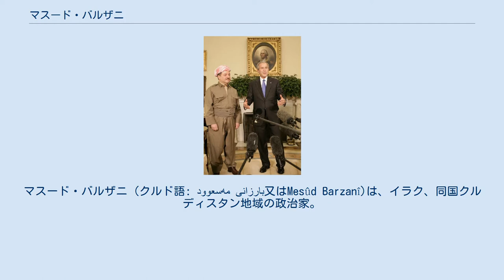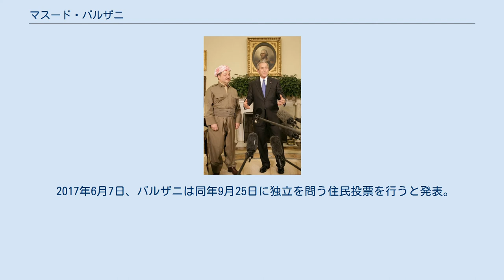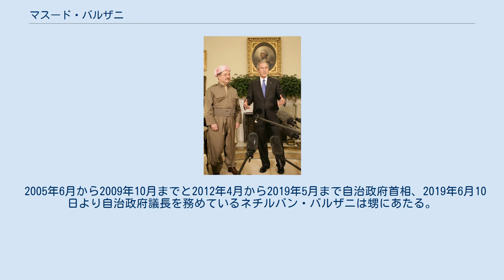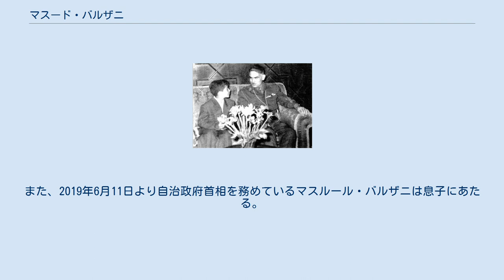マスード・バルザニ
マスード・バルザニ (クルド語: مەسعوود بارزانی又はMesûd Barzanî)は、イラク、同国クルディスタン地域の政治家。
2005年から2017年にかけてイラク領クルディスタン自治政府の議長を務めた。
1979年からクルディスタン民主党(KDP)の党首を務めている。
 1946年8月16日に、マハーバード共和国（現在はイランの一部）の首都、マハーバードで誕生した。
父はクルド民族主義を率いたムスタファ・バルザニ。
兄のイドリス・バルザニとは、1987年に彼が亡くなるまで共に働いた。
 1980年から1988年まで続いたイラン・イラク戦争では、イラク政府に敵対した。
 若きバルザニと、イラクのアブドルカリーム・カーシム大統領 アメリカ合衆国のジョージ・W・ブッシュ大統領が、報道陣にバルザニへの歓迎を表明している。
(2005年10月25日火曜日、ホワイトハウスの楕円事務室にて) 1991年に湾岸戦争でサダム・フセインが敗北した事で、クルド人はイラク領クルディスタン（南クルディスタン）に自治権を確立し、翌1992年にはイラク初の自由選挙が行われた。
バルザニ率いるクルディスタン民主党(KDP)と、ジャラル・タラバニ率いるクルディスタン愛国同盟(PUK)の2大政党で票を分け合った。
 1994年5月、民主党と愛国同盟の軍が衝突。
1996年8月31日、バルザニは愛国同盟に対抗する為に中央政府のサダム・フセインに援助を求めた。
一方で愛国同盟はイランの援助を受けていた。
イラク中央政府の援助によって民主党は愛国同盟を主要都市から追放したが、スレイマニヤ等はなおも愛好同盟が支配することとなった。
1998年のワシントン平和条約によって内戦は終結し、イラク領クルディスタンは北西を民主党が、南東を愛国同盟が支配する事になった。
 2003年のイラク侵攻の後に、民主党と愛国同盟は統一地方政府を樹立。
バルザニはイラク統治評議会に加入し、翌年4月には輪番制だった評議会議長を1期務ている。
 2005年6月、バルザニはイラク領クルディスタン議会の議長に就任した。
10月25日にはクルディスタンの長としてアメリカのブッシュ大統領を、10月31日にはイギリスのトニー・ブレア首相を、11月13日にはイタリアのシルヴィオ・ベルルスコーニ首相を、11月14日にはバチカンのベネディクト16世を公式訪問した。
 2007年1月、バルザニはクルディスタン議長委員会を設置。
3月13日にはサウジアラビアのアブドゥッラー・ビン・アブドゥルアズィーズ国王を、3月19日にはヨルダンのアブドゥッラー2世を公式訪問した。
 2009年7月、69.6%の得票率で議長に再選。
 後述するように自身に不利な報道を弾圧したことによる批判も受けたが、2011年2月、バルザニは平和や安定、地域の宗教的寛容性を推進したとして、イタリア大西洋委員会とNATO議会イタリア派遣団から大西洋賞を受賞した。
また、バチカンのベネディクト16世は、キリスト教徒の難民に避難所と援助を提供した事に感謝を述べた。
 2013年8月、クルディスタン議会はバルザニの任期を2年延長。
それ以降も議長を務めた。
2014年にはISISとの戦闘の中でクルディスタン独立に向かっている事が評価され、タイム誌の今年の人の8人の候補に選ばれた。
 2016年7月、バルザニは次の選挙には出馬しないと発表した。
 2017年6月7日、バルザニは同年9月25日に独立を問う住民投票を行うと発表。
結果は独立支持が92.73％の圧倒的多数となり、投票翌日の9月26日、バルザニは「投票の結果独立に向けて動き出した。近隣諸国に将来の対話の扉を開けるよう求める。」と発表した。
しかし投票実施に反対の中央政府の反発は大きく、10月29日、国民投票によるイラク政府との対立を受けて、バルザニは11月1日に議長を辞任すると発表した。
その結果、バルザニの支持者の一部が暴徒化し、辞任を認めた議会に殺到したほか、野党の愛国同盟の事務所が複数の都市で襲撃され、ドホークやザーホーでは強奪・放火が行われた。
 バルザニの一族はクルディスタンで複数の企業を所有しており、何十億$もの資産を持っていた。
 2005年12月、クルド人法学者でオーストリアの市民権を持つカマル・カディルが、バルザニの政府と一族を批判する一連の記事を出したとして逮捕された。
彼は名誉棄損とされ、懲役30年を言い渡された。
しかし2006年、国際...